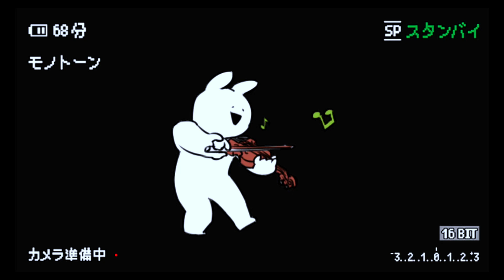Table-tennis Culture of China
The company's activities, we are playing table tennis，Welcome to visit us.